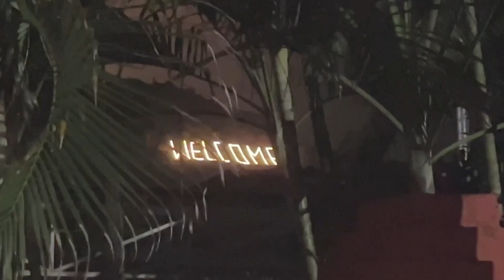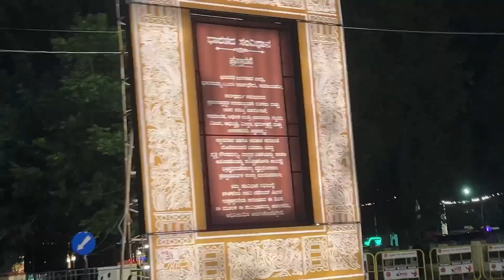ಮೈಸೂರು ದಸರಾ ದೀಪಾಲಂಕಾರ 2024| Dasara lightings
|kannada vlog|

Thankyou 🙏